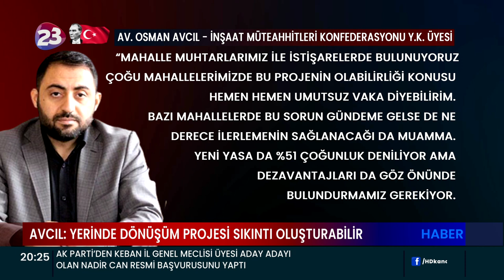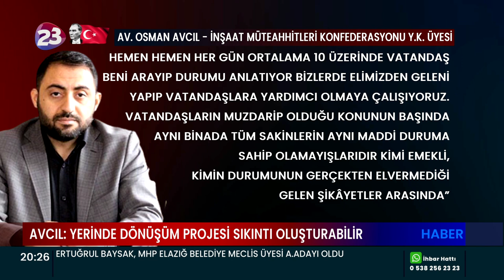AVCIL: YERİNDE DÖNÜŞÜM PROJESİ SIKINTI OLUŞTURABİLİR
İNŞAAT MÜTEAHHİTLERİ KONFEDERASYONU YÖNETİM KURULU ÜYESİ VE KENTSEL DÖNÜŞÜM UZMANI AV. OSMAN AVCIL, YERİNDE DÖNÜŞÜM PROJESİ’NİN ELAZIĞ’DA SIKINTILAR DOĞURABİLECEĞİNİ SÖYLEDİ